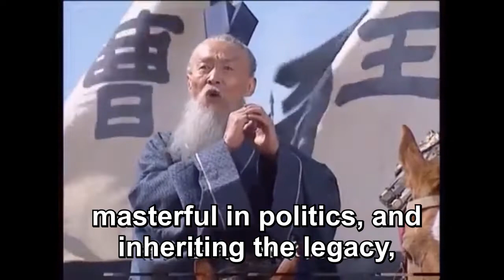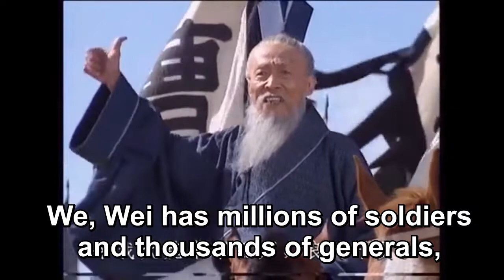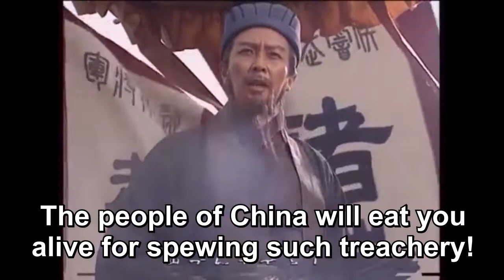Romance of the Three Kingdoms 1994 Zhuge Liang VS Wang Lang rap battle English Subtitles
Aftermath of the ancient Chinese rap battle between Wang Pain and Zhuge Liang, the death of Wang Pain, full English subbed full version.